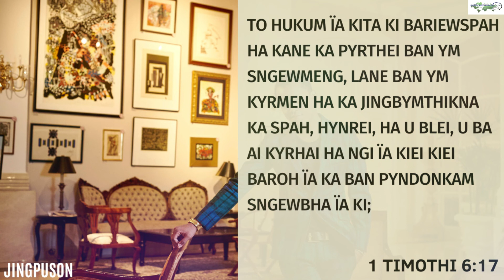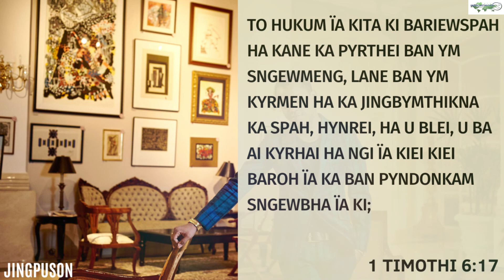KA JINGHIKAI IA KIBA RIEWSPAH || KA JINGPUSON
FS - 408 - KA JINGHIKAI IA KIBA RIEWSPAH || KA JINGPUSON